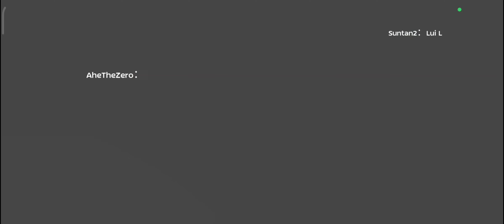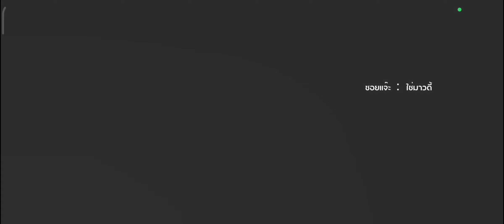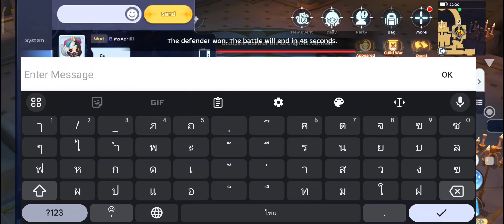Ragnarok M eternal love: WOE 15 Aug 2024 ThaiGER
Soundtrack: ThaiGER ไม่ใช่เสือแต่เป็นแมวส้ม
ป.ล. ผมไม่วัดนะครับ